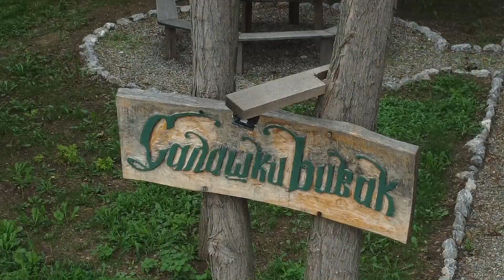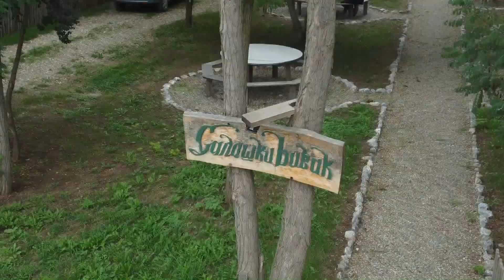НАЈАВА ДАНИ МИЛОША С. МИЛОЈЕВИЋА У 2023. години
Композитор музике: Горан Љубанић